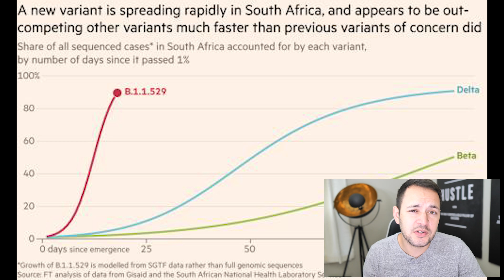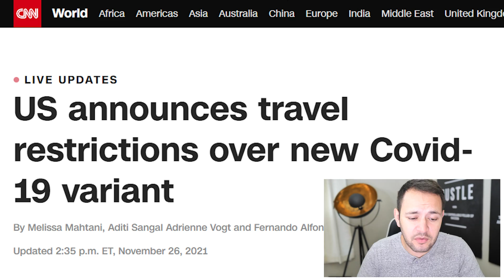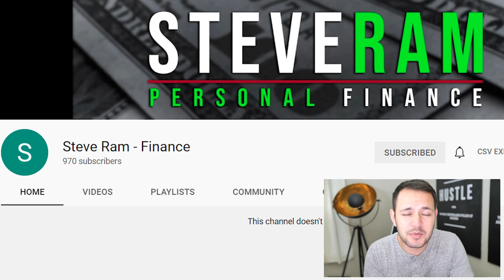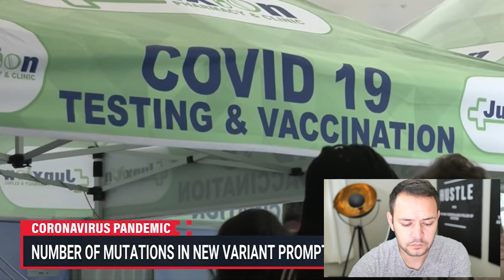(MAJOR NEWS JUST HIT TODAY!) STIMULUS & INFRASTRUCTURE BILL 11/26/2021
How will congress and stimulus be impacted byt the breaking news today of the spready of the new South African variant on the move? We already saw stocks tumble with the DOW having its worst day of 2021 and the US is already restricting flights to certain countries along with others around the globe.